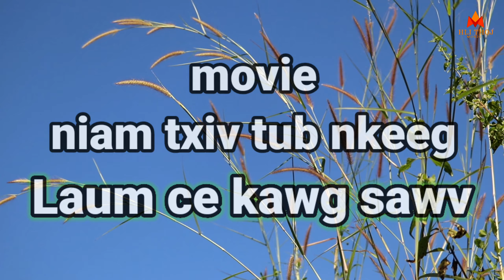Tub nkeeg Ce kawg Laum Thiaj Sawv